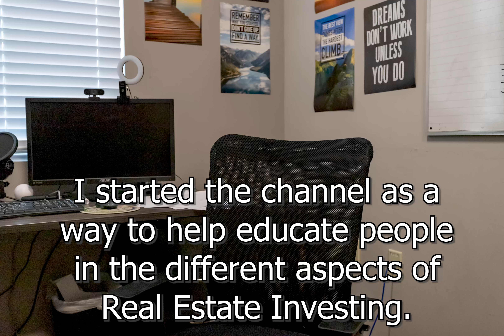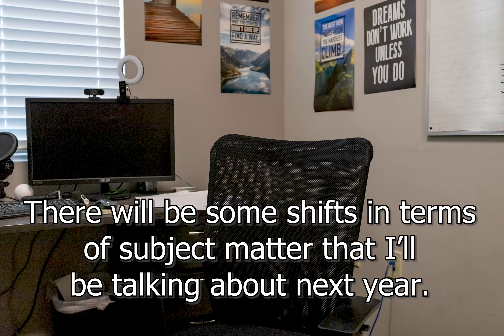2022 Thank You and 2023 Hints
I really appreciate all of you for watching my journey and supporting me in 2022.  I cant wait to bring new content in 2023.  I have a big goal of bringing this channel from 143 subscribers to 1,000.

WeBuyHomesinMA.com